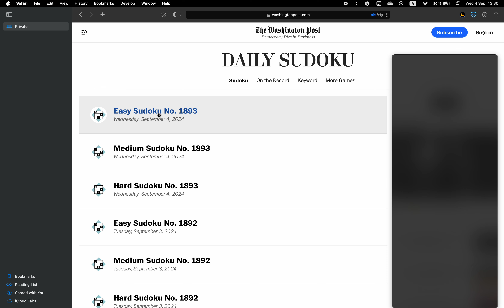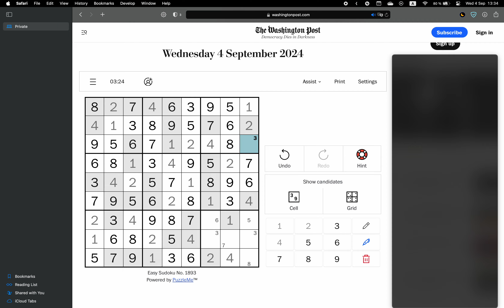Washington Post Sudoku ✦ September 4, 2024 ✦ Easy